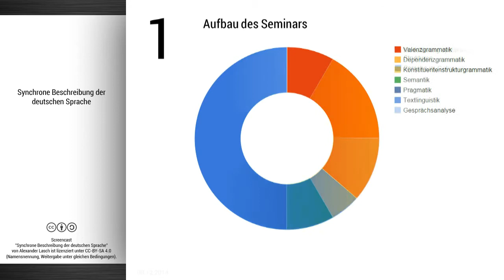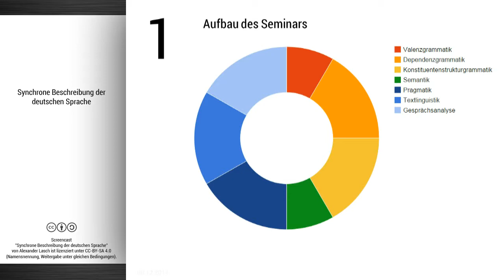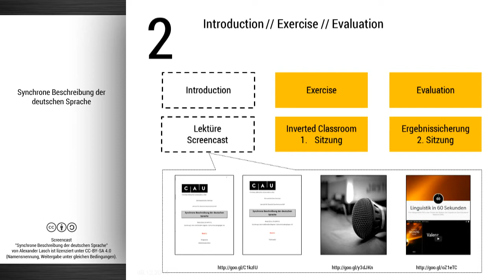Einführung zum Screencast "Synchrone Beschreibung der deutschen Sprache"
TelekollegLinguistik Einführung in den Screencast zum Seminar "Synchrone Beschreibung der deutschen Sprache" Themenspektrum und Methode werden kurz vorgestellt. Der Screencast geht ab 2015 mit regelmäßigen Folgen online.

Lehrmaterialien (verschlüsselt) auf der Website des Lehrstuhls für deutsche Sprachwissenschaft in Kiel

Titelgrafik: Frank Jacobs: „539 - Vive le tweet! A Map of Twitter's Languages” basierend auf der Visualisierung (CC-BY 2.0 // Eric Fischer; von Ergebnissen aus der automatischen Spracherkennung mit Googles „Compact Language Detector“ (Mike McCandless,